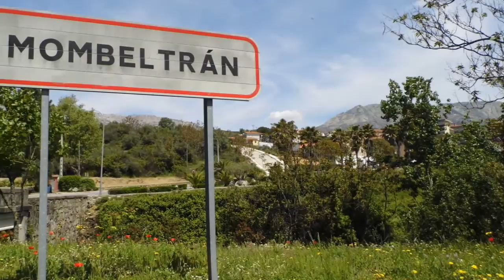castillos de España Castillo de Mombeltran castles of Spain Mombeltran Castle Avila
Castillos de España.Castillo de Mombeltran fue construido en el siglo XV-XVI ,su estilo predominante es el estilo gotico. Situado en las afueras del pueblo de Mombeltran, Provincia de Avila,Comunidad de Castilla y Leon, en un tranquilo y bonito entorno natural.